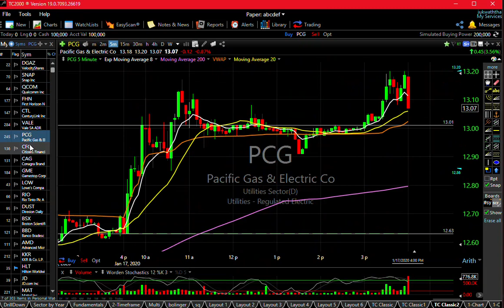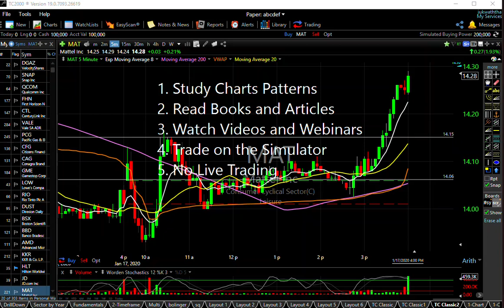Can you make a Consistent Income from Day Trading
Can you make a Consistent Income from Day Trading? This a popular question among all traders. But 95% traders fail and only 5% make it. So be one of 5% and not one of 95%. Follow the process and you will succeed.

The information provided here is for general educational and informational purposes only and should not be construed as investment advice. Factual statements in this site are made as of the date the information was created and are subject to change without notice.

Information for stock observations are obtained from sources believed to be reliable, but we do not warrant its completeness or accuracy, or warrant any results from use of the information. You are responsible for all the risks and financial resources you use and for the chosen trading systems.

Stock trading involves substantial risk of loss and is not suitable for every investor. The valuation of stocks may fluctuate, and as a result, clients may lose all or part of their original investment. The impact of seasonal and geo political events is already factored into market prices. Even a small market movement will have a great impact on your trading account and the trading results can work against you.

There is high degree of risk involved in trading. Past results are not indicative of future returns. Your use of the stock observations is entirely at your own risk and it is your sole responsibility to evaluate the accuracy, completeness and usefulness of the information. You must make your own independent decisions regarding any securities mentioned herein.

By watching these videos you are expressly agreeing not to rely upon any of the data, statistics, earnings, or information contained in this video or elsewhere as it releases to my You Tube Channel and other social media platforms.